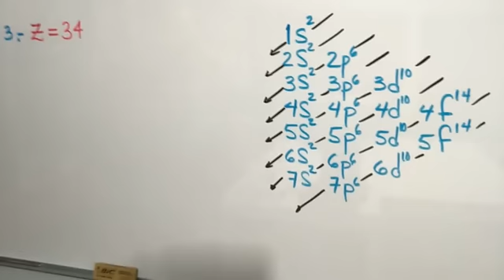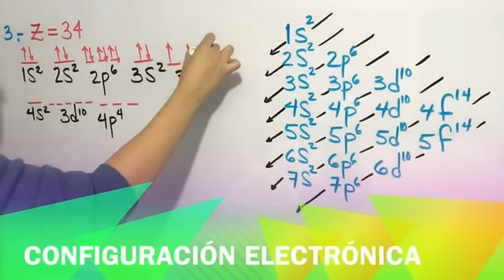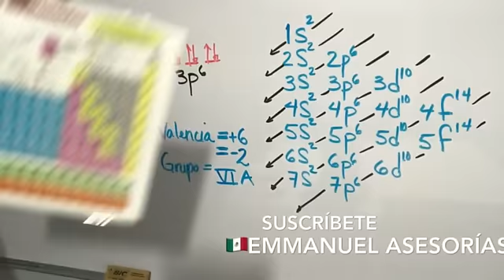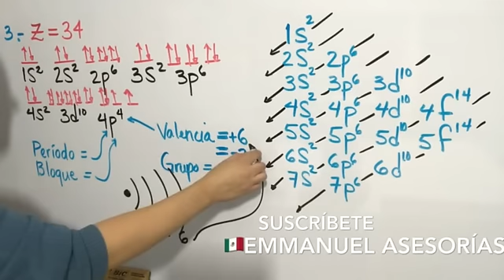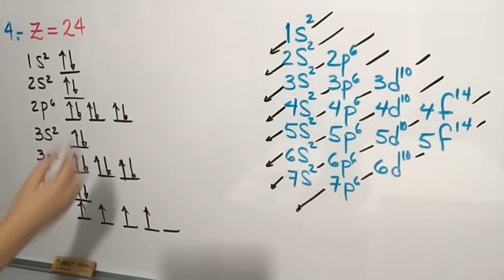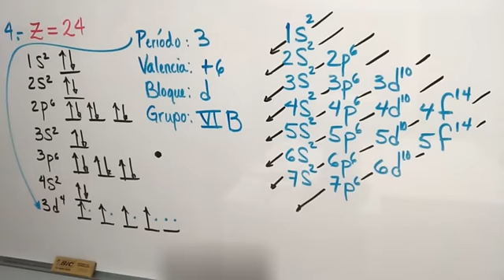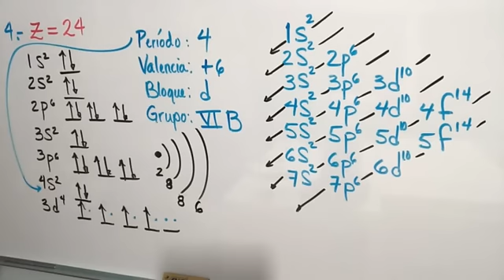Configuración Electrónica y Números cuánticos (Parte 2)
Configuración electrónica en Química es una manera de acomodar los electrones en el átomo de un elemento de acuerdo a un Principio o regla muy fácil de aprender.